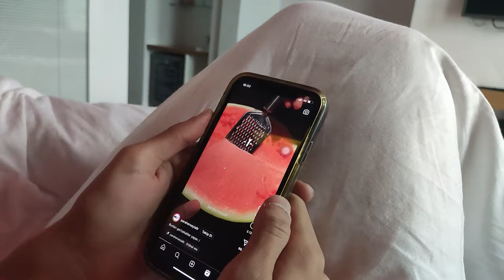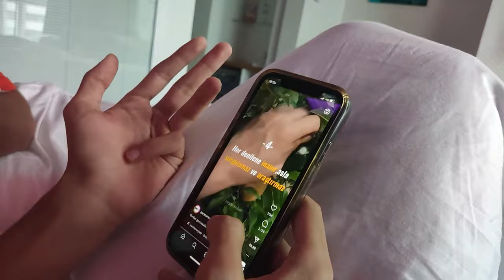ABOUBAKAR ile buluştum VLOG #5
Yarışma için belgesel çekip ilk 10 a girdik ve Ankara'ya davet edildik aboubakarla denk geldik ve tüm anları vlog a dönüştürdüm umarım seversin